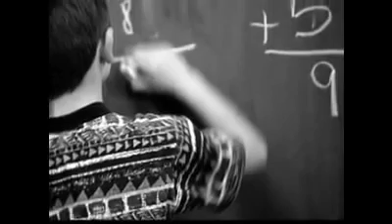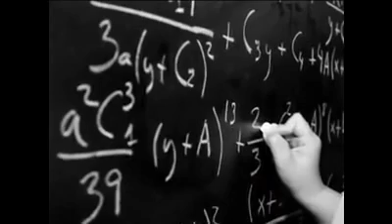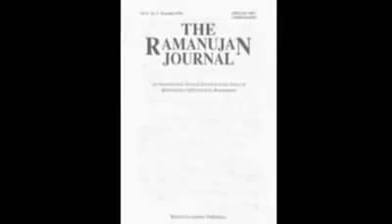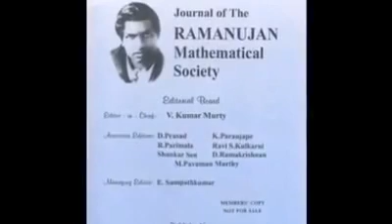Srinivasa Ramanujan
Srinivasa Ramanujan (22 December 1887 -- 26 April 1920) was an Indian Mathematician and autodidact who, with almost no formal training in pure mathematics, made extraordinary contributions to mathematical analysis, number theory, infinite series and continued fractions. Ramanujan was said to be a natural genius by the English mathematician G.H. Hardy.